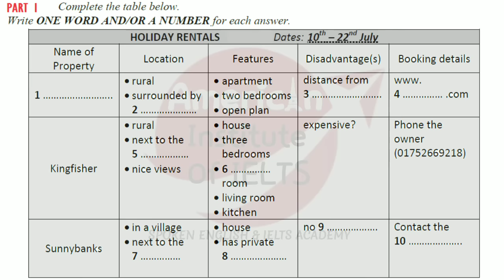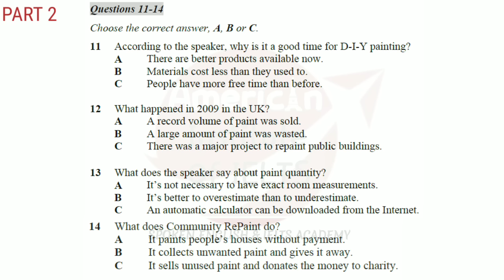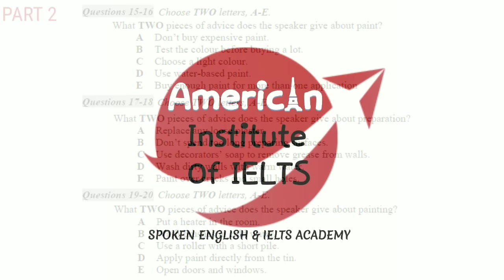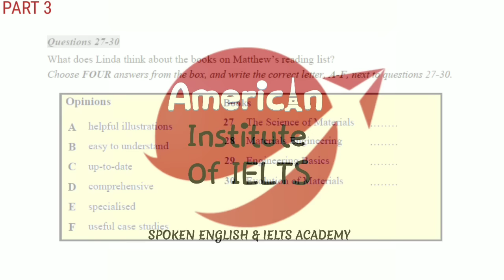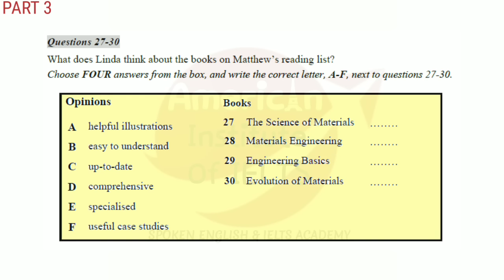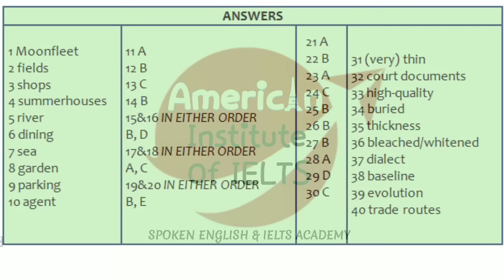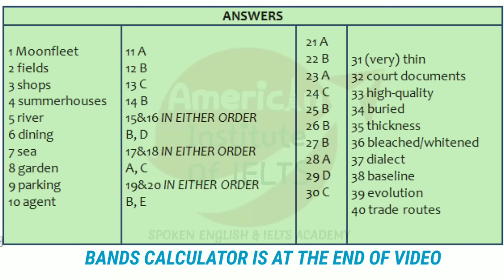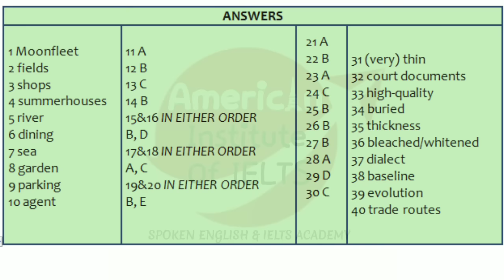Holiday Rentals (IELTS Listening Test with answers)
This Course Includes:

10 complete (4 modules) mock tests

15 hours of on-demand video instructions

400 IELTS 8+ Vocabulary & Phrases

accurate answers

15-min Free Immigration Consultant Appointment

Modified Listening test
Visit Playlist on this channel for more helpful videos